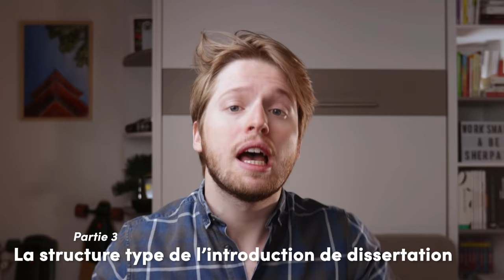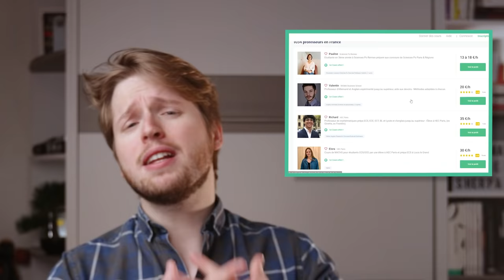Comment rédiger une intro parfaite en dissertation ? 💯 🔥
🥁 CE QUE TU VAS DÉCOUVRIR DANS LA VIDÉO “Comment rédiger une intro parfaite en dissertation ? 🥁

Tu galères à écrire une bonne intro en dissertation ? Tu n’arrives jamais à obtenir LA bonne note que tu souhaites ?
Etienne des Sherpas, ancien étudiant qui est passé de 4.5 à sa première dissert au Lycée à 20 à plusieurs de ses dissertations de concours en Prépa HEC va te donner ses meilleurs conseils. Aujourd’hui il va te donner plein de tips pour écrire une intro parfaite en dissertation et obtenir donc des supers notes !
Comme d’hab, on espère que cette nouvelle vidéo sur comment rédiger une intro parfaite en dissertation va te plaire et te permettre d’obtenir de supers notes !  🎉
Allez, c'est parti pour découvrir comment rédiger une introduction parfaite ! 🚀
PS : Tu en as gros sur la patate ? Des petits mots d’amour à partager ? Viens vite discuter avec nous dans les commentaires ! 📣

🔮 PLAN DE LA VIDÉO "Comment rédiger une intro parfaite en dissertation ? " 🔮

0:00 • Introduction
1:23 • Conseil 1
03:09 • Conseil 2
05:04 • Conseil 3
05:54 • Conseil 4
07:38 • Conseil 5
09:32 • Conseil 6
11:25 • Conseil 7
13:39 • Conseil 8
15:16 • Conseil 9

👋 CONCLUSION DU JOUR, BONJOUR 👋
On espère qu'avec cette vidéo et nos conseils, cela te permettra de rédiger des intros parfaites pour tes futures dissert et obtenir d'excellentes notes ! 😉

➡ ️ Si tu suis nos conseils dans cette vidéo, on est certains que tu obtiendras de meilleures notes avec une intro parfaite à tes dissert ! Réussir tes examens n’attend plus que toi !! 💖